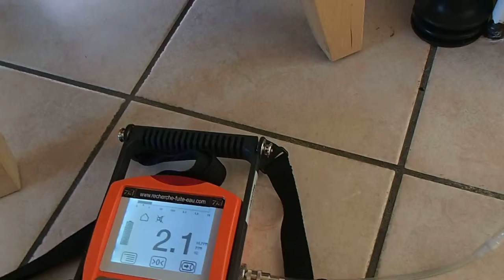ENTREPRISE DETECTION DE FUITE ISERE 38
ENTREPRISE DETECTION DE FUITE ISERE 38 NOS INTERVENTIONS DANS L'ISERE (38) .Intervenant depuis plus de 10 ans , Tel Tel .